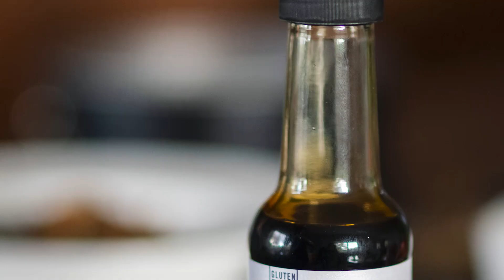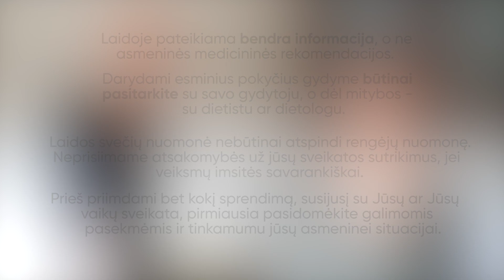Sojos padažas, tofu ir miso padažas | Laida "Sveikai su Vaida Kurpiene"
SOJOS PADAŽAS, TOFU IR MISO PASTA – mitai, tiesa ir 3 receptai!
Kas naudojate sojos produktus spauskite Like
Sojos padažas – dažnas svečias mūsų virtuvėje. Naudojame ryžiams, makaronams ar vištienai pagardinti. Kaip jį pasirinkti parduotuvėje, ką galite perskaityti ant pakuotės, kokia sojos padažo nauda ir kur dar jį tinka naudoti?
Jei sojos padažas mums žinomas, tai tofu ir miso pasta vis dar skamba kaip burtažodžiai mėgstantiems tradicinę virtuvę.
SOJA IR MITAI. Papasakosiu:
• kokie mitai supa soją ir jos produktus, kurie iš jų - tiesa, o kurie – ne
• kaip išvengti genetiškai modifikuotų produktų
• kokie sojos produktai yra vertingiausi
• kokie būna TOFU, kaip pasirinkti ir ką su juo daryti
• MISOpasta - kuo skiriasi, kur naudoti ir kodėl ji laikoma tokia vertinga
• kiek galima vartoti sojos produktų bei kodėl sakoma, kad tam tikrais atvejais reikia jų vengti
• kada galima pagerinti sveikatos būklę vartojant tofu ir miso pastą
Naujų produktų “bijome” dar ir dėl to, kad nežinome ką su jais daryti, tad padėsiu ir čia:)
Laidą remia iš kurios ir atkeliavo dauguma produktų patiekalų gamybai.

RECEPTAI.
    -   Virtuvės šefas Jonas Jonušas parodys, kaip greitai pagaminti pagardus. Vos per 5 minutes jis paruoš ir šokoladinį baltyminį desertą. Beje, labai skanus! Kaip gerai, kad mano virtuvėje liko stingti😊
     -   Komentaruose įkelsiu nuorodą, kurią paspaudę rasite įvairių receptų
KLAUSIMAI. Kaip visada, lauksiu jūsų klausimų komentaruose! Man didelis malonumas į juos atsakyti.
Kam PATIKO ar norite dar video – spauskite LIKE, tada žinosiu, kad balsuojate už 😊
Dalinkitės su bičiuliais, komentuokite ir būtinai klauskite!
PADAŽAS, TOFU IR MISO PASTA – mitai, tiesa ir 3 receptai!

RECEPTAI.